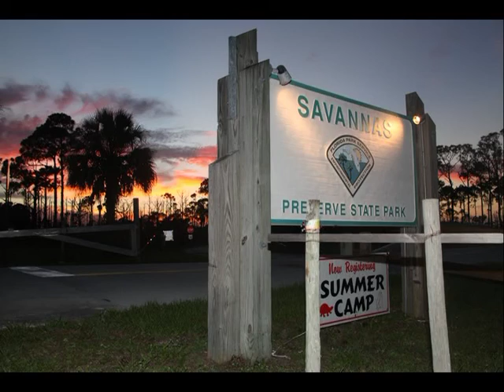PSL Savannas Education Center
The City of Port St. Lucie is proud to announce the completion and opening of the Savannas Education Center’s 3,000 square foot addition including a multi-purpose room, classroom and wet lab. The Education Center was one of several mitigation projects funded by the City of Port St. Lucie to restore wetlands, improve
water quality and provide recreation and ecotourism opportunities for residents and visitors as compensation for crossing state-owned lands with the Crosstown Parkway Bridge Project.